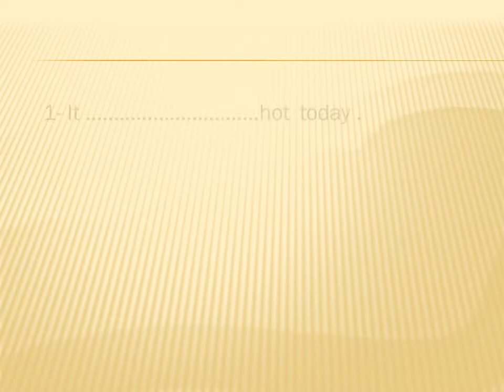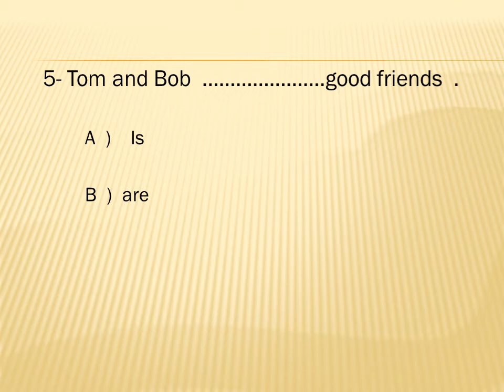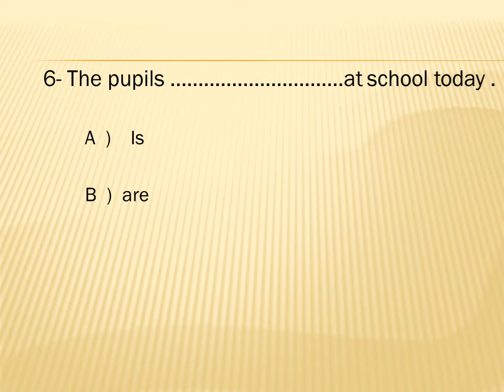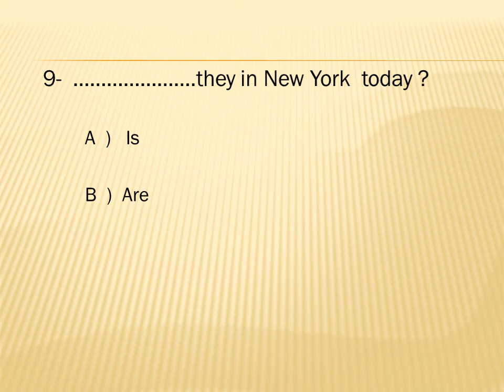Grade 6 UNIT 1 Grammar / VERB TO BE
In this video You will learn about Verb to be in the present simple tense